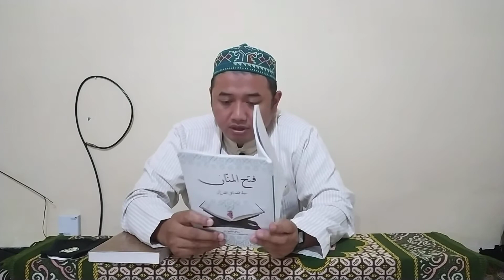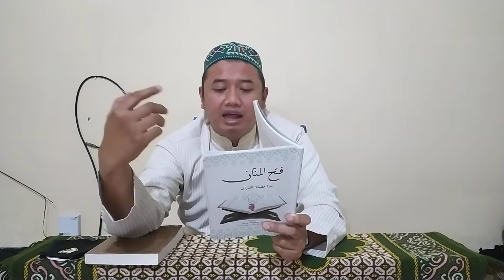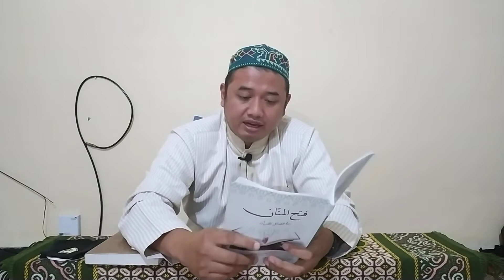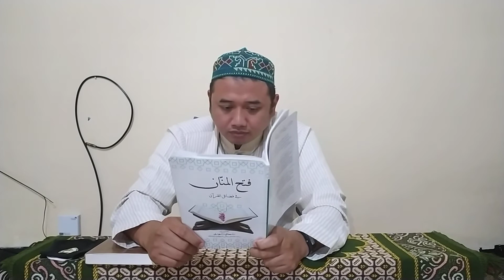EDISI KE-37 BEBERAPA FASE YG DILALUI QIRA'AT (صفحات في علوم القراءات & فتح المنان في فضائل القرآن)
Kegiatan Rutin Kamis Sore, Ngaji Kitab  صفحات في علوم القراءات &  فتح المنان في فضائل القرآن bersama Santri Tahfizh BTQ-GTA MSAA UIN Maulana Malik Ibrahim Malang.
Mohon koreksi dari para ahli.

Malang, 26 Nopember 2020